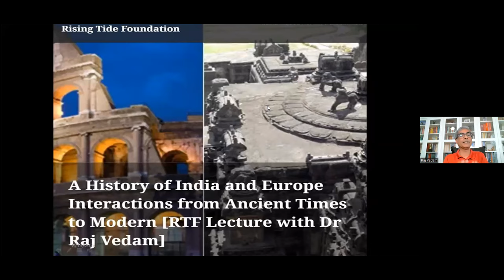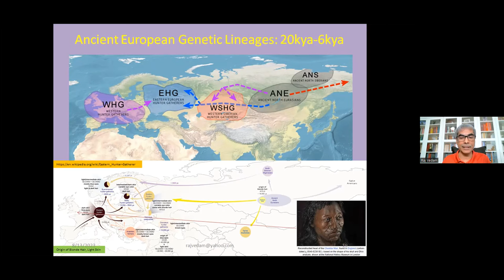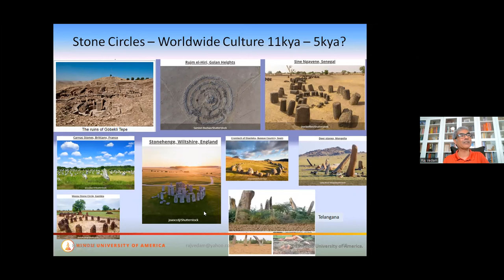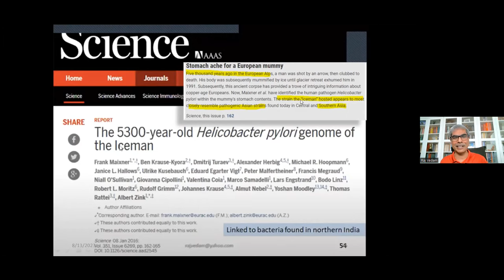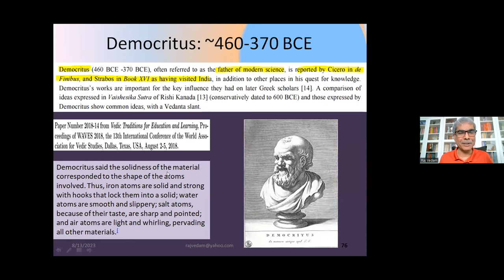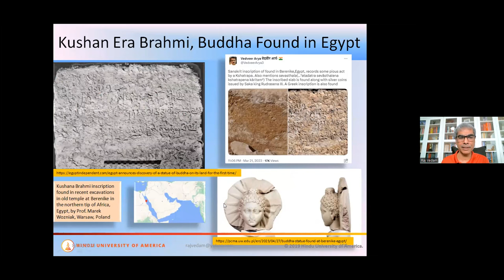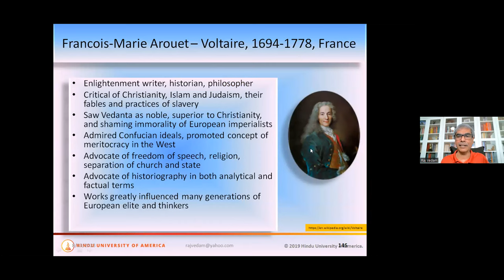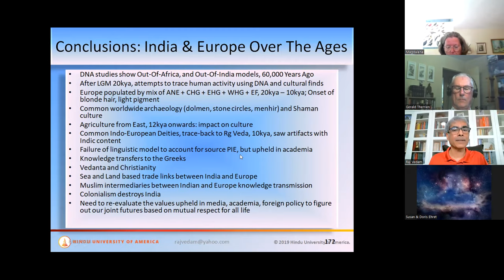A History of India and Europe Interactions from Ancient Times to Modern [Dr Raj Vedam lecture]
In this talk, Dr Raj Vedam will show the multi-faceted connections between India and Europe from deep historical times to the present times by highlighting multi-disciplinary published evidences. We will discuss ancient interactions and knowledge learnings and show how the interactions became increasingly exploitative through present times. We will show startling instances of cultural and knowledge transmissions that are omitted in parochial narratives of Europe.

Listen to Dr Raj Vedam's previous lecture to the Rising Tide Foundation (Ancient India and the Vedas: The Untold Story)

3) Buy some books!